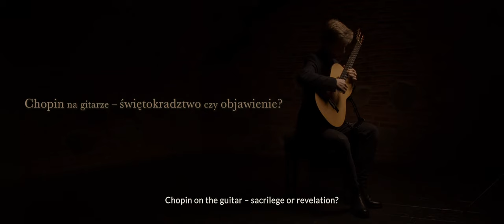Interview about the newest Mateusz Kowalski album “Polish Romantic guitar”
Filmowy Wywiad o najnowszej płycie "Polish Romantic guitar" z fragmentami utworów. Płyta wydana przez Narodowy Instytut Fryderyka Chopina

A film interview with some music pieces. About the newest album “Polish Romantic guitar”. The album was published by The Fryderyk Chopin Institute

- Jakie jest miejsce gitary w muzyce polskiego romantyzmu?

"Wbrew pozorom bardzo duże, bo to właśnie polscy wirutozi gitary stali na równi z tymi najbardziej znanymi. Mowa tu o Bobrowiczu, Horeckim, Szczepanowskim i Sokołowski, którzy to potrafili wznieść się na wyżyny wirutozerii  w grze na tym insturmencie"

- What is the place of the guitar in the music of Polish romanticism?

"Contrary to what some may think, it was a very important place. As the Polish guitar virtuosos stood at par with the best in their class. I mean here Bobrowicz, Horecki, Szczepanowski and Sokołowski, who all knew how to reach the heights of virtuoso performances on that instrument"